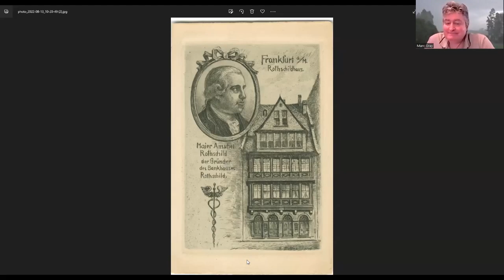Marc Gray: The Open-Air Asylum HR1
Marc Gray dives into the subject of artificial scarcity and other current events.

-Will Europe descend into chaos?

-The role of Putin

-Bizarre decisions by politicians, season 2

-Human perception & magicians

Part 2 deals with the Rand Corporation, the Ukraine war, and the destruction of Europe.